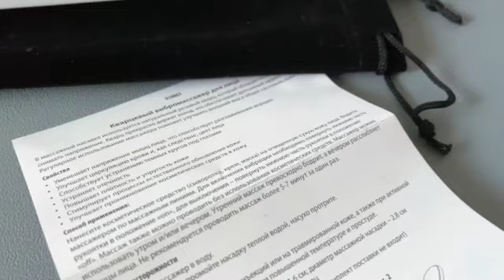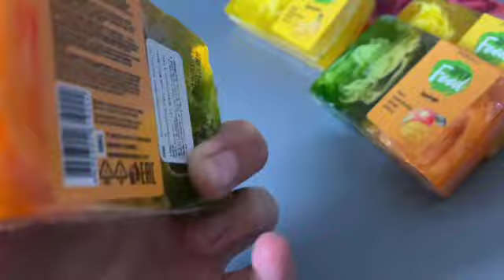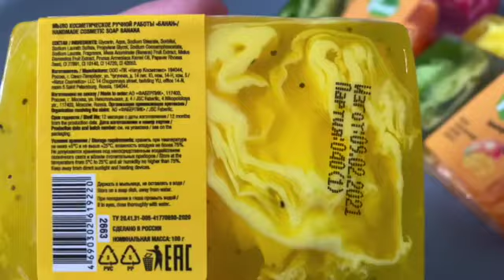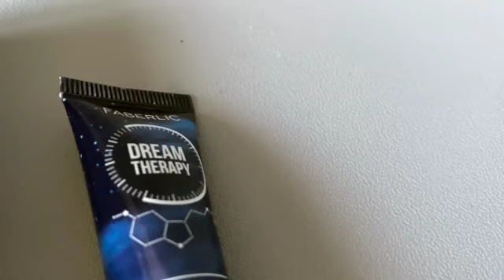ФАБЕРЛИК! КВАРЦЕВЫЙ РОЛЛЕР! МЫЛО РУЧНОЙ РАБОТЫ! РОЛЛЕР С МЕЛАТОНИНОМ! ФЛЭШТАТУ С АРОМАТОМ!